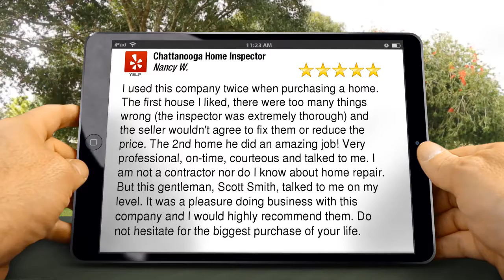Chattanooga Home Inspector Chattanooga Terrific Five Star Review by Nancy W.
I used this company twice when purchasing a home. The first house I liked, there were too many things wrong (the inspector was extremely thorough) and the seller wouldn't agree to fix them or reduce the price. The 2nd home he did an amazing job! Very professional, on-time, courteous and talked to me. I am not a contractor nor do I know about home repair. But this gentleman, Scott Smith, talked to me on my level. It was a pleasure doing business with this company and I would highly recommend them. Do not hesitate for the biggest purchase of your life.